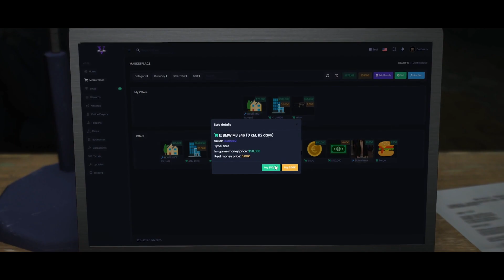RAGE QUIT NEBUN pe cel mai CANCER joc!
🤑 Alatura-te perioadei Beta si castiga recompense la deschidere!